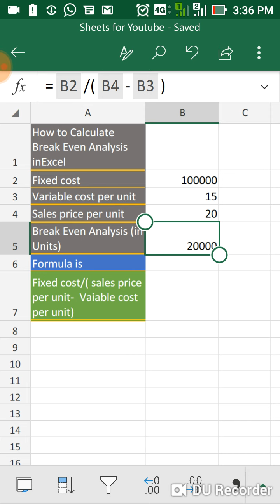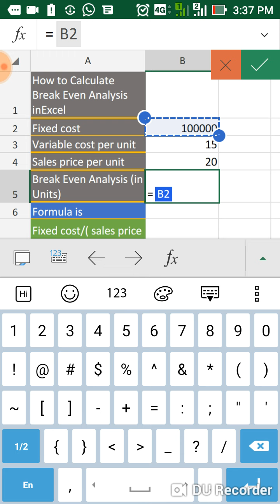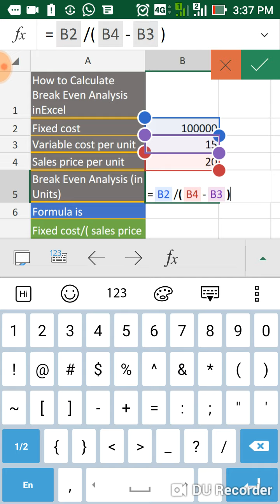Break Even Analysis part 1in Excel Hindi.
Break Even Analysis is a point of production( in units ).where Total cost of production were observed & After this point  profits starts Realizing.More Analysis is in next video Here basic Idea of Break even analysis.